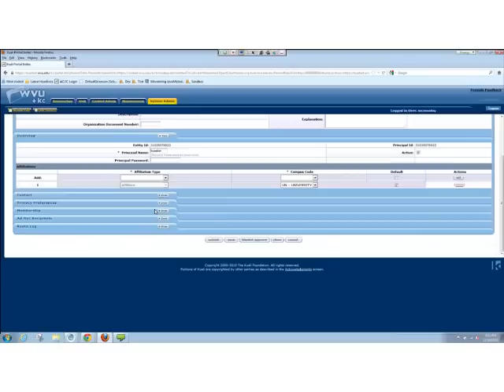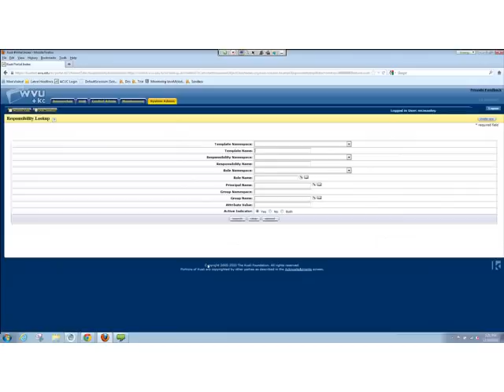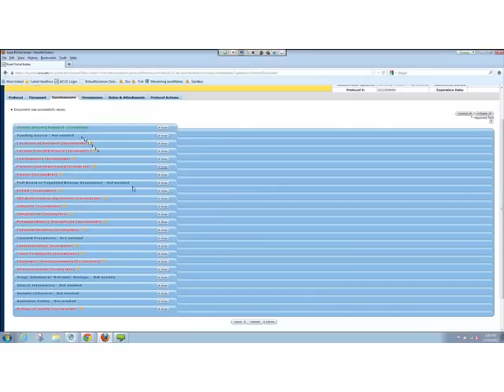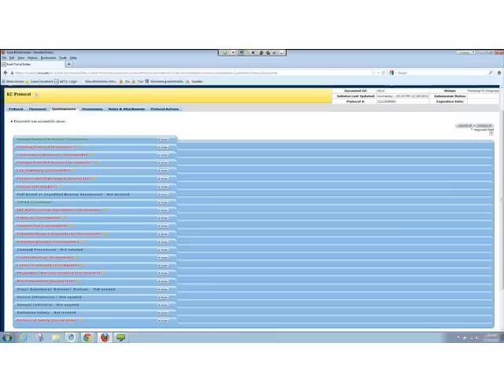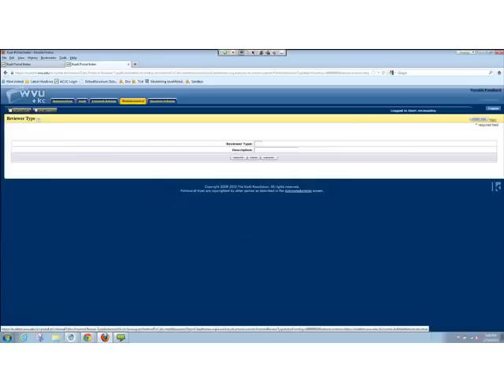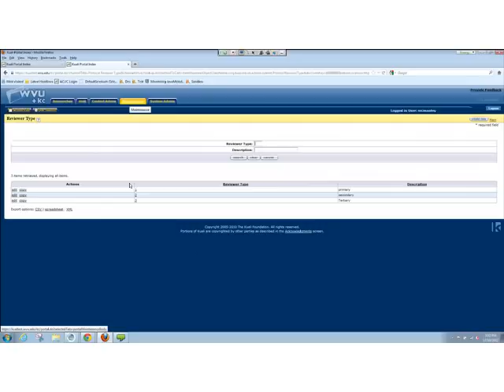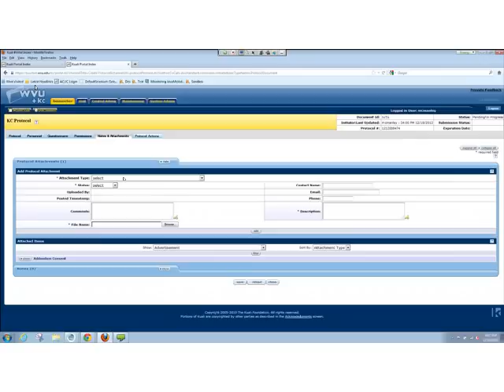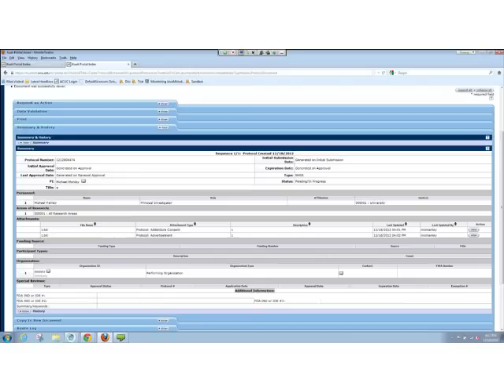KCIRB Implementation WVU Demo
A recent demo & discussion by West Virginia University related to their KC IRB implementation. WVU is the first KC member to implement KC IRB.